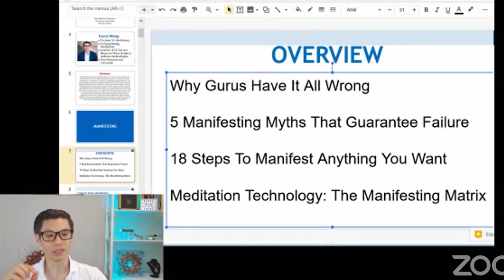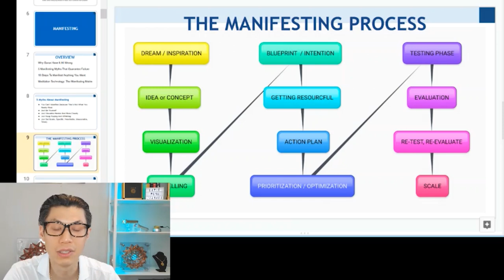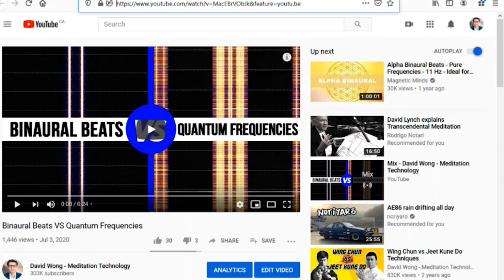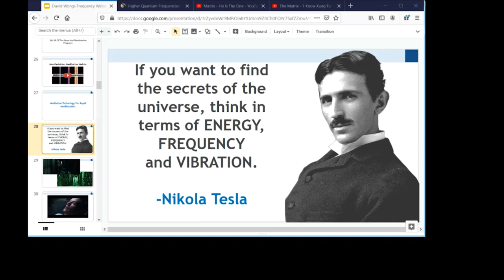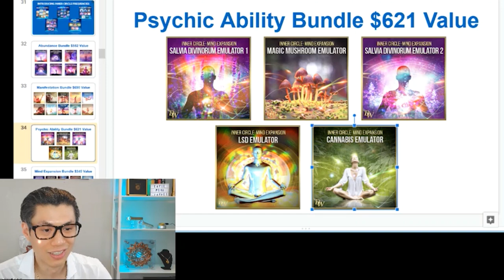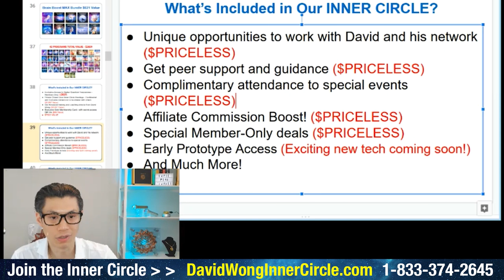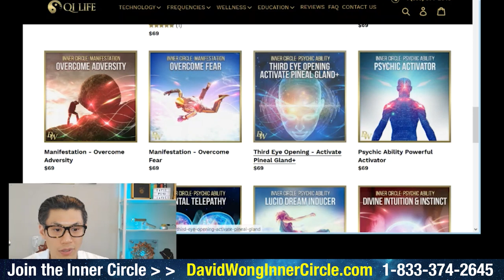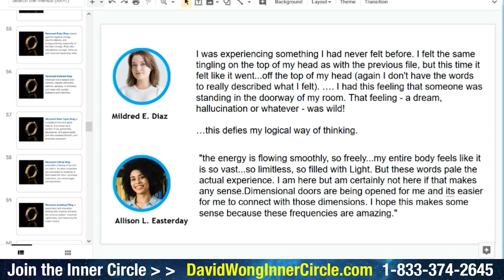The BIG LIE About Manifesting What You REALLY Want | How To Manifest Anything Ep.11